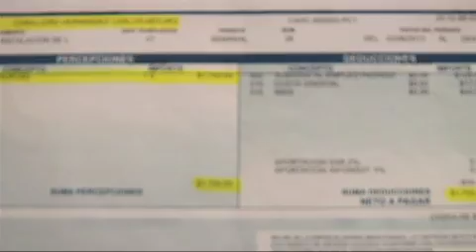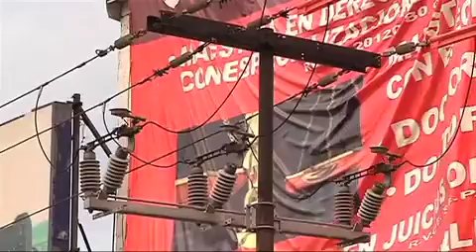Informativo 40. Vallas viuda de Rentable, 11 de marzo 2014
Una viuda, un comerciante y una maestra, tienen respuestas de Ricardo Escoto dueño de la empresa rentable. Son las víctimas, los terceros perjudicados del grupo rentable del accidente donde murió Carlos Arturo Caballero Hernández, uno de sus empleados. Proyecto 40 presentó el caso...